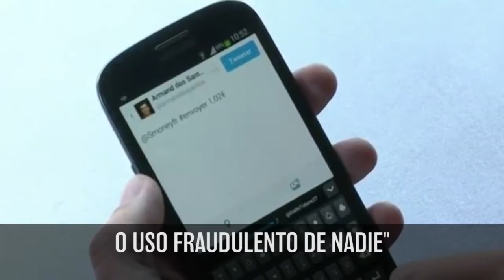HormigaTV| Twitter pide a sus usuarios cambiar la contraseña por una falla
El grupo sostuvo que "oculta las contraseñas a través de un proceso de hash utilizando una función llamada bcrypt, que remplaza la contraseña real por una serie aleatoria de números y letras que se almacena en el sistema de Twitter".

Fuente: AFP

Edición: Rosalie Méndez

Videos de apoyo:
Tema: